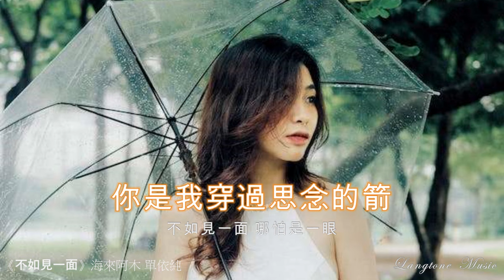不如見一面 Bu ru jian yi mian 海來阿木 Hai Lai A Mu 單依純 Shan Yi Chun 《2024 央視春晚》 動態歌詞 Lyrics Music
不如見一面  (2024 央視春晚)
Bu ru jian yi mian
作曲：海來阿木 作詞：海來阿木
編曲：海來阿木 色特比且
演唱：海來阿木 單依純

他們說提起我你沈默
常借著酒意分著對錯
我不懂得你情深似海
你不懂得我思念成災
不如見一面 哪怕是一眼
這世間太多的難免虧欠
你是我穿過思念的箭
回首相濡以沫的那幾年
不顧一切的你我從前
都說靠時間遺忘的人
禁不住見面再次寒暄
晚風輕輕地遞著掛牽
我揪著心事不肯翻篇

不如見一面 不如見一面
哪怕是一眼 哪怕是一眼
不如見一面 哪怕就一眼
好在我記牢了你的容顏
憑藉著回憶與你相見